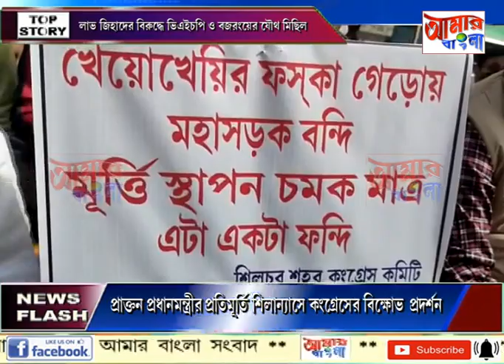# NEWS # 24 12 2020